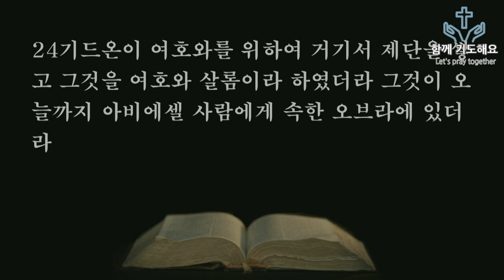기드온의 자화상을 바꾸시고 쓰시는 하나님 - 박 영 우 목사 (20190211 함께 기도해요)